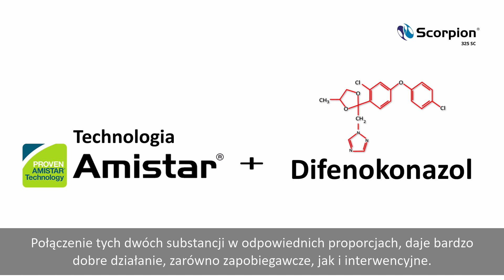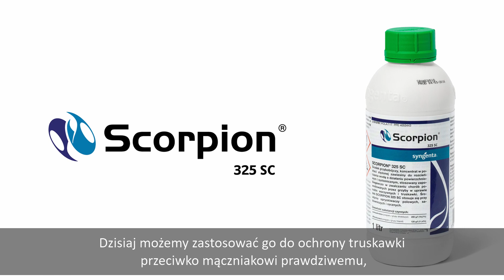Scorpion - ratuje i chroni owoce! Rozszerzenie rejestracji preparatu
Wysoki, ale przede wszystkim zdrowy plon jest głównym celem każdej uprawy.
Po rozszerzeniu rejestracji, poza truskawką, ochroną zostały objęte również malina, jeżyna i poziomka.
Teraz mączniak prawdziwy truskawki, czy rdza maliny nie są już zagrożeniem!

Zwróć uwagę na prawidłowe postępowanie ze środkami ochrony roślin.